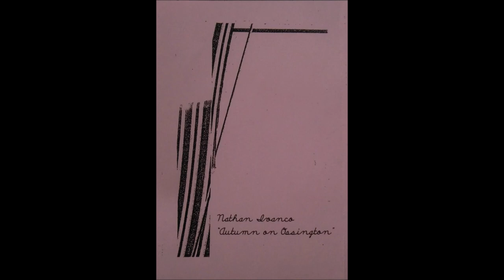NATHAN IVANCO - Autumn On Ossington [2018 / Full Album]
Label : Vienna Press
Year : 2018
Country : Australia

Fixture in the City of Lust (00:00)
Oppression Like the Heat (14:15)